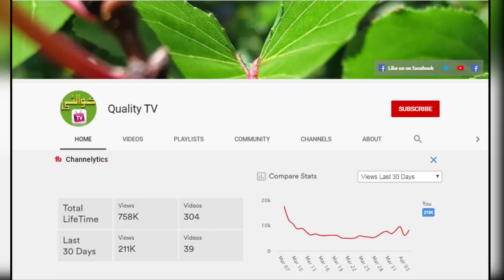Nida Yasir Is Missing Designer Clothes | Nida Yasir Show Good Morning Pakistan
Video Detail:
Nida Yasir’s morning show has often made headlines. It is mostly because of the host Nida’s ability to generate content that leaves the audience in certain bewilderment or in laughter.
Once again, Nida in her morning show Good Morning Pakistan shared her thoughts on coronavirus lockdown and how she isn’t able to wear designer clothes.
Nida shares that with all the shops closed, she can’t buy new branded clothes for herself. Thus, sadly she has to pick from a pile of last season’s clothes that were lying around in her closet.